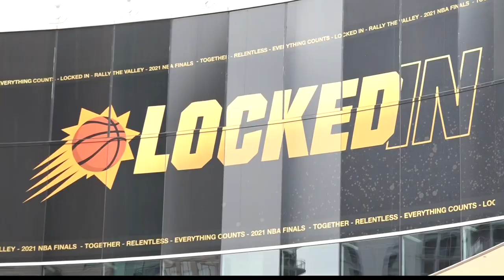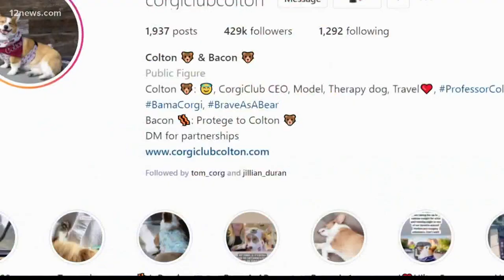Say hi to Bacon Booker, the Suns' biggest four-legged fan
Bacon is a 17-month-old Corgi pup from Chandler, who loves the Suns just like the rest of his family.